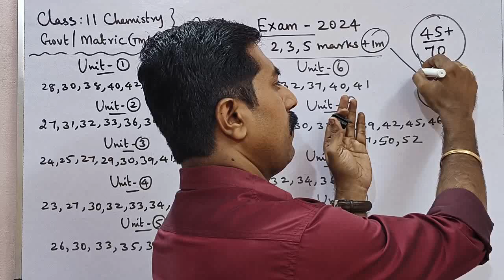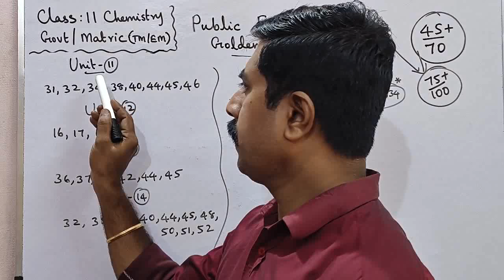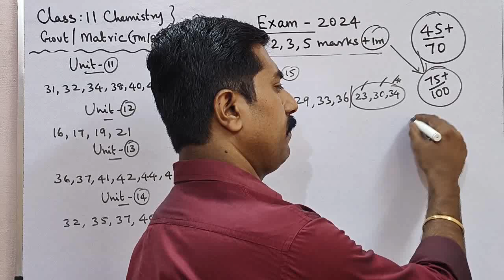11 Chemistry|45+/70 marks|Golden 2,3,5 marks|Public Exam 2024|sky physics